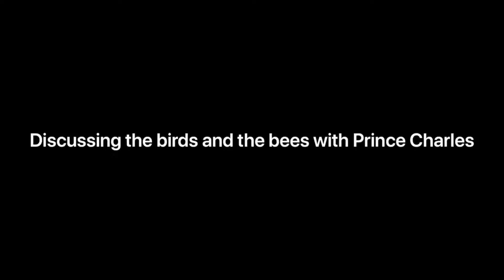Prince Andrew (Randy Andy) on Classic Spitting Image !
Prince Andrew on the classic satirical 1980s Puppet show.